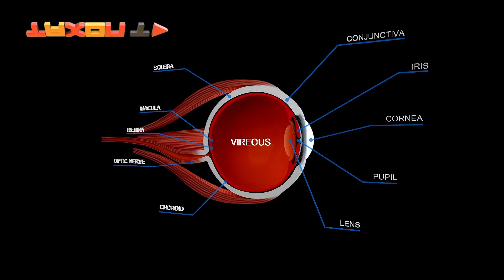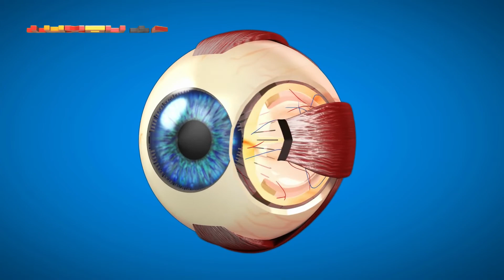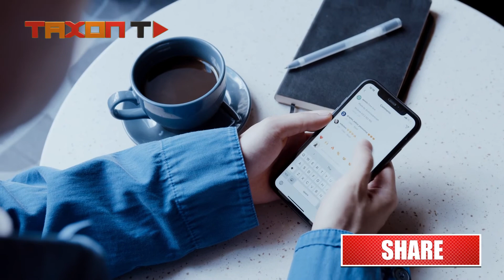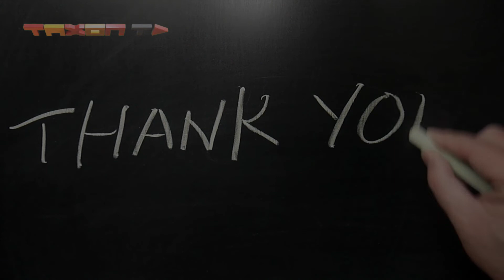ساختمان چشم و اجزای آن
چشم یکی از مهم ترین و حساس ترین اندام های بدن هستش و دروازه ورود به یکی از حواس پنجگانه یعنی بینایی هستش. چشم عضویه که به نور واکنش نشون می ده. این امکان درک نور ، دید رنگ و درک عمق رو فراهم می کنه. چشم انسان می تونه حدود 10 میلیون رنگ مختلف رو ببیند. ساختمان چشم انسان از اجزای مختلفی ایجاد شده که در ادامه ویدیو به توضیح هر یک از این اجزا خواهیم پرداخت .
ملتحمه :
سطح چشم و سطح داخلی پلک ها با غشایی شفاف به اسم ملتحمه پوشیده شده. ملتحمه بافت شفافیه که قسمت سفید چشم و داخل پلک ها رو می پوشونه. وظیفه اصلی ملتحمه اینه که سطح داخلی پلک ها رو مرطوب نگه داره . همچنین باعث می شود بدون ایجاد سوزش، چشم ها به راحتی باز و بسته شوند. وظیفه دیگر ملتحمه محافظت از چشم در برابر گرد و غبار و میکروارگانیسم هایی است که می توانند باعث عفونت چشم شوند.
قرنیه :
یک لایه شفاف در جلو و مرکز چشم هستش. قرنیه درست در جلوی عنبیه قرار دارد که قسمت رنگی چشم است. عملکرد اصلی قرنیه شکست نور است. هدف اصلی قرنیه کمک به تمرکز نور هنگام ورود به چشم است.
عنبیه :
قسمت رنگی چشم هستش که به تنظیم میزان ورود نور به چشم کمک می کنه. همراه با مردمک چشم ، عنبیه مسئول تنظیم مقدار نوریه که به چشم وارد می شه. نور زیاد یا کم می تونه بینایی را مختل کند. عنبیه در صورت وجود نور زیاد باعث منقبض شدن و کوچک شدن مردمک می شود. همچنین در صورت وجود نور کم هم باعث منبسط شدن و بزرگ تر شدن مردمک چشم می شود.
عدسی :
یک ساختار شفاف دوطرفه توی چشم هستش. عدسی همراه با قرنیه به شکست نور کمک می کند تا تصویر اجسام روی شبکیه متمرکز شه. با تغییر شکل ، فاصله کانونی چشم تغییر می کند تا بتونه روی اجسام در فواصل مختلف تمرکز کند. در نتیجه عدسی به فرد کمک می کند تا تصاویر واضحی از شی بر روی شبکیه ایجاد شود.
شبکیه:
داخلی ترین لایه ساختار کره چشم شبکیه هستش. شبکیه دارای سلولهای گیرنده ی نور و نورون ها هستش. گیرنده های نوری در شبکیه چشم شامل سلول های میله ای و مخروطی هستند.  سلول های میله ای نسبت به نور حساسیت بیشتری دارند ، اما توانایی درک رنگ را ندارند. در مقابل سلول های مخروطی موجود در چشم انسان دید رنگی دارند. شبکیه نور را به صورت تکانه های الکتریکی از طریق عصب بینایی به مغز می فرستد.
زجاجیه :
ماده شفاف و ژلاتینی هستش که حفره مرکزی چشم را پر می کند. زجاجیه یک ماده شفافه که حدود 95 درصد اونو آب تشکیل می دهد.  زجاجیه باعث حفظ شکل کروی چشم می شود و شبکیه را به درستی به دیواره پشت چشم متصل می کند.
صلبیه:
صلبیه بیرونی ترین پوشش سفید رنگ محافظ کره چشم هستش. این عضو در مقایسه با ساختارهای ظریف داخلی کره چشم سخت تر و ضخیم تر هستش. قسمت سفید چشم که فرد هنگام مشاهده خود در آینه می بیند ، قسمت جلوی صلبیه است. صلبیه دیواره حمایتی کره چشم را تشکیل می دهد.
زلالیه :
زلالیه مایع شفاف شبیه به پلاسما است. این ماده از 99.9٪ آب تشکیل شده است و 0.1٪ دیگر شامل قندها ، ویتامین ها ، پروتئین ها و سایر مواد مغذی است. این مایع قرنیه و عدسی را تغذیه می کند . زلالیه فشار داخل چشم را کنترل می کند و در سطح ثابتی نگه می دارد.
حالا شما به ما بگین. به نظرتون چند عضله در چشم وجود داره؟ فعال ترین و سریع ترین ماهیچه در بدن انسان کدومه؟ خوشجال میشیم نظراتتون رو برای ما کامنت کنید و اگه این ویدیو رو دوست داشتین فراموش نکنید لایک کنید و با دوستانتون هم به اشتراک بذارید. ممنون که با ما همراه بودین